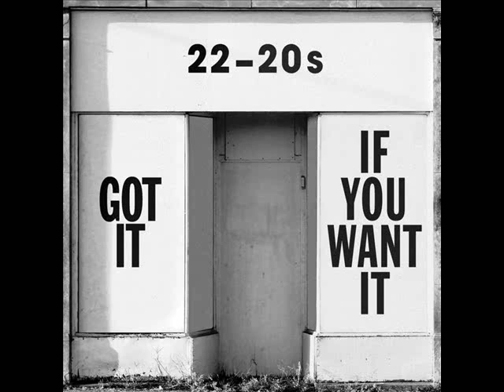22-20s- Death wish Fever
Song by 22-20s from the album "Got It, If you want it"